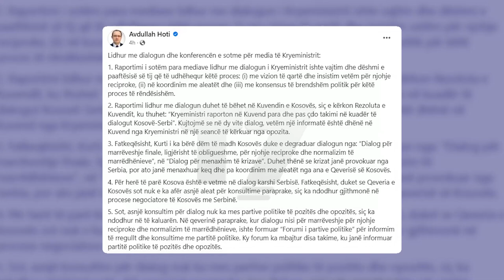Opozita i kundërpërgjigjet Kurtit, e quajnë humorist e të dëshpëruar | N'FOKUS | T7